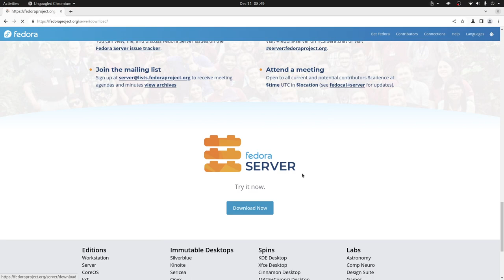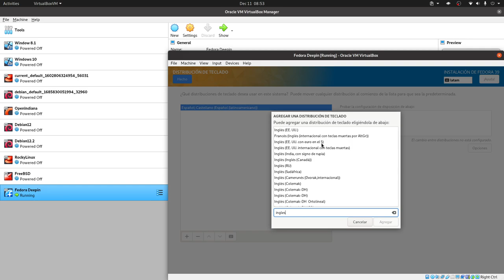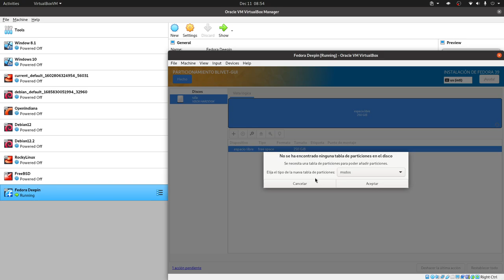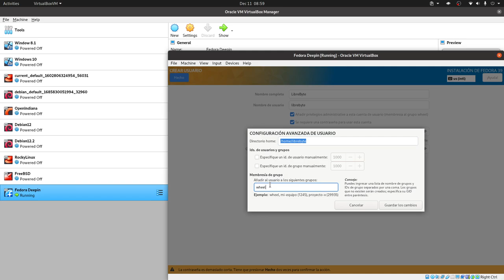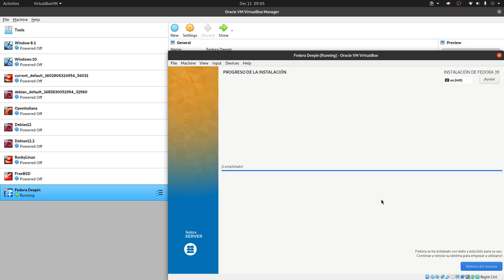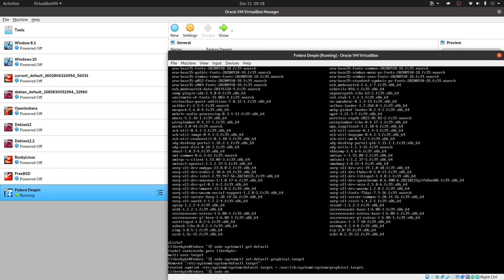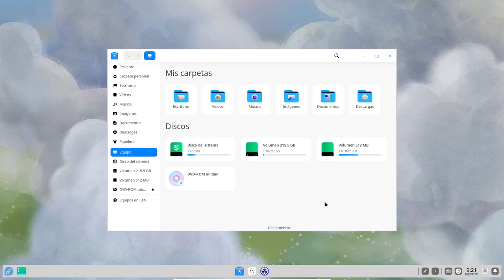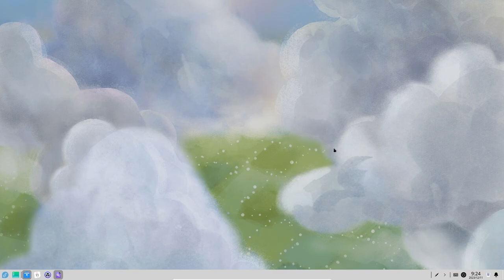Fedora - Deepin Desktop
En este video te contamos cómo instalar el escritorio Deepin en Fedora